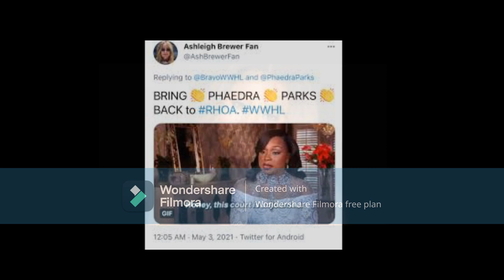PhaedraParks Stop Telling Lies On Andy Whether Or Not YouWant To Do RealityShows Again You Wanted It